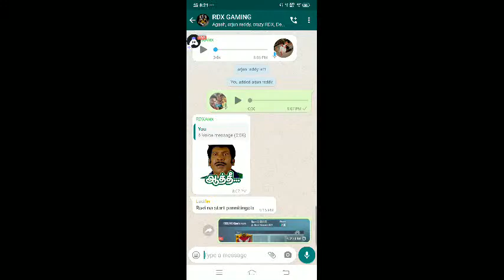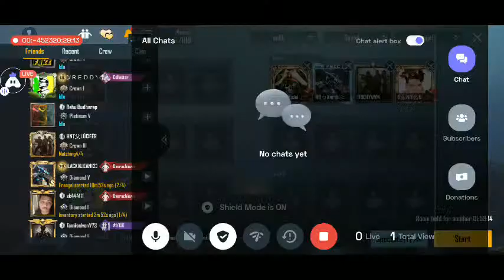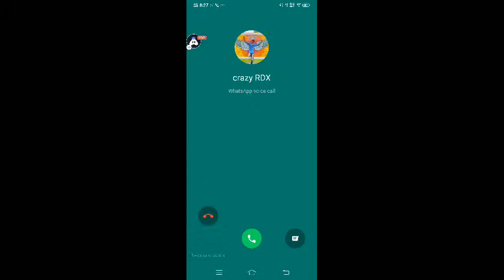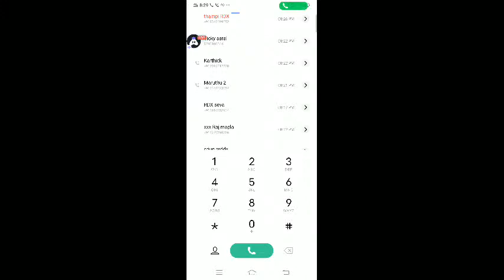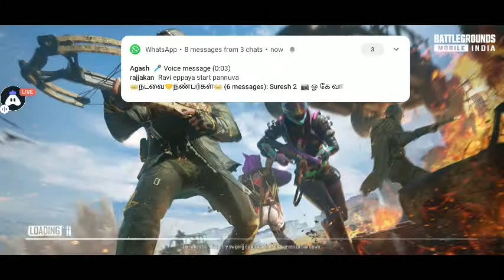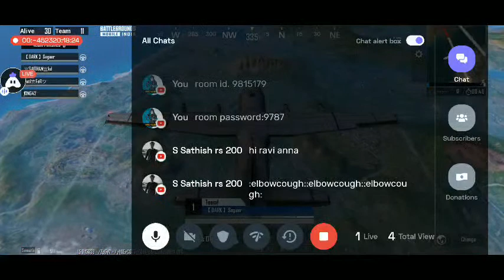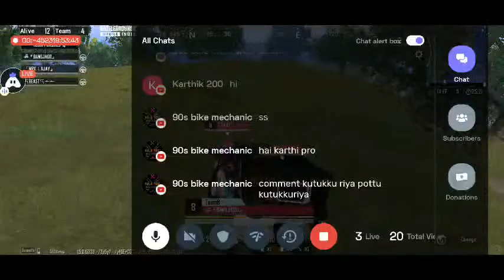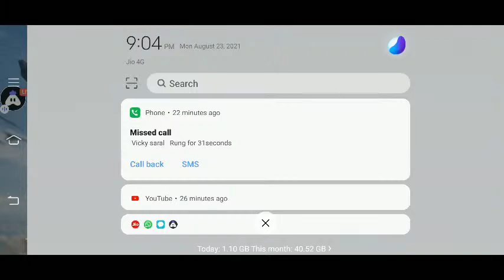BGMI RDX Gaming Room Match Live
Today I am streaming bgmi. Other popular games:
PUBG Mobile
Garena Free Fire
Among Us
Call of Duty Mobile
Fall Guys
Fortnite
Roblox
Minecraft